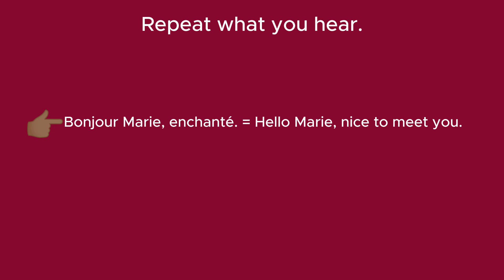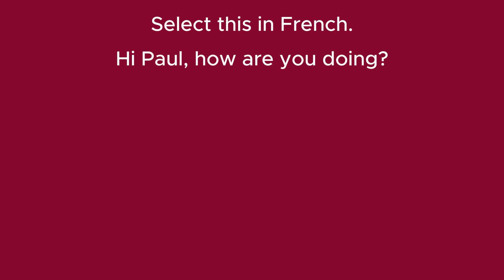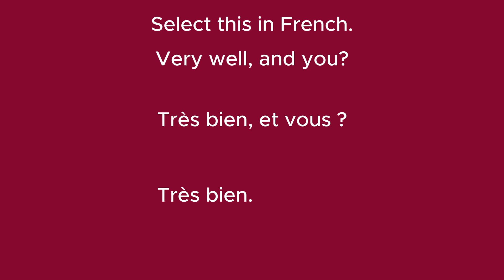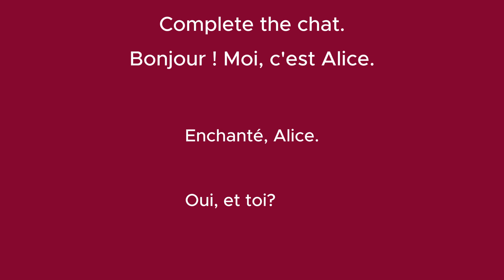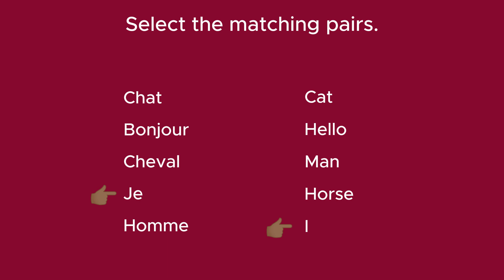French - Learn French Easy - Personalized practice L021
All are welcome on our channel and let’s learn French together!